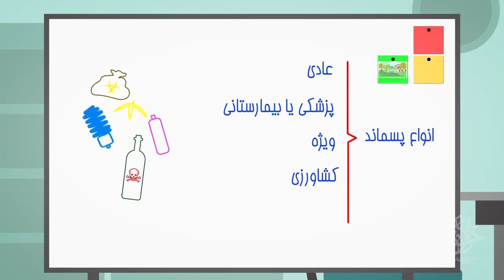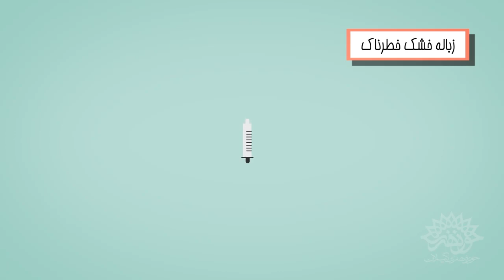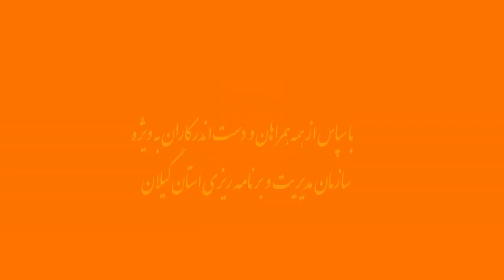فوکون فیشان ۲: معرفی پسماندها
قسمت دوم مجموعه آموزشی محیط زیستی فوکون فیشان (بریز بپاش) درباره انواع پسماند